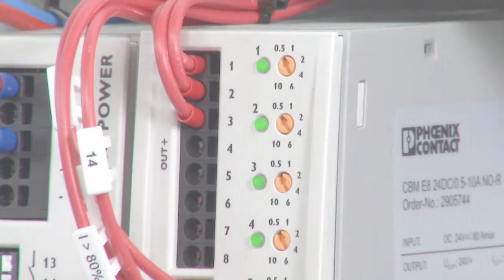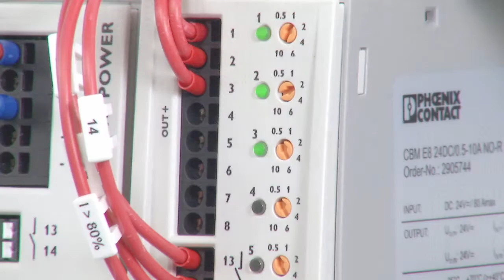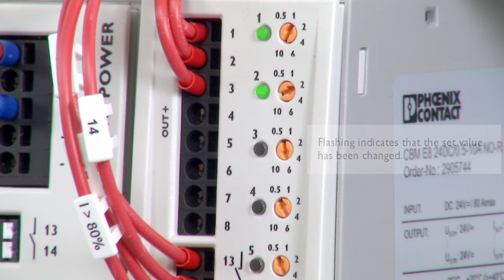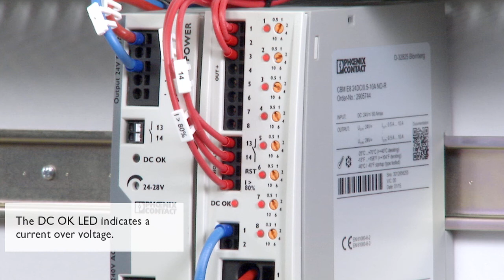Device circuit breaker CBM – startup and signaling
►The CBM electronic circuit breaker makes it as easy as possible to select the right rated current. The integrated nominal current assistant relieves you of the work.

►In this tutorial, you will learn everything about the installation, the various signallings, the electronic interlock and, of course, the nominal current assistant.

►Save valuable time during commissioning with the CBM circuit breaker.

►If you want to find out more about multichannel electronic circuit breakers please